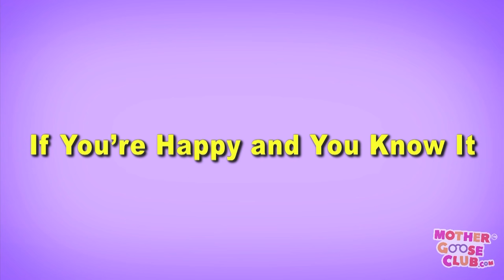Pirate Adventure Song | Blow the Man Down and More | Mother Goose Club Songs for Children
Blow the Man Down and More Nursery Rhymes from Mother Goose Club! Sing along to the classic nursery rhyme “Blow the Man Down”!

Three Men in a Tub
Ball
Bees
The Beehive